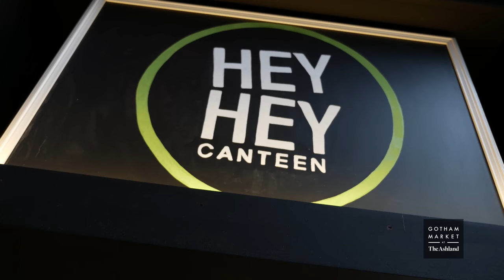Hey Hey Canteen at Gotham Market | studio BK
Hey Hey Canteen is a new addition to the Gotham Market at The Ashland in Downtown Brooklyn that's putting a healthy spin on Chinese take-out.

This video is produced by studio BK. studio BK delivers authentic, Brooklyn-made video and web content that engages audiences and builds awareness. A product of BRIC’s 40-year connection to the city, and BRIC TV’s award-winning, digital video production, studio BK works with brands and organizations to develop, deliver and distribute effective content.